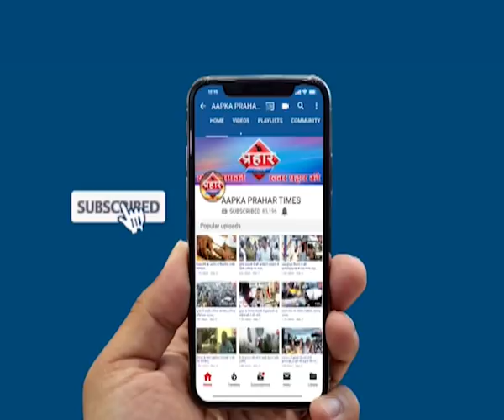Subhash bhoir की जगह ली Ramesh Mahttre | firoj hashmi | Prahar Times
सुभाष भोईर का हुआ सुपडा साफ़
सुभाष भोईर की जगह ली महत्रे